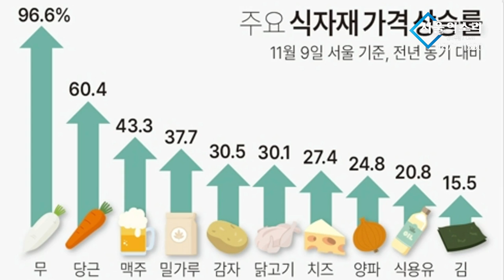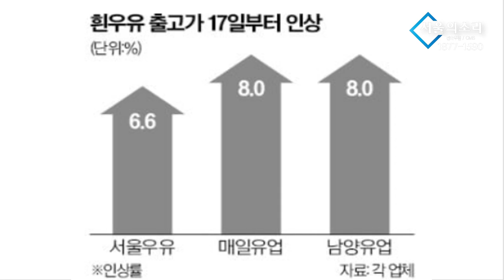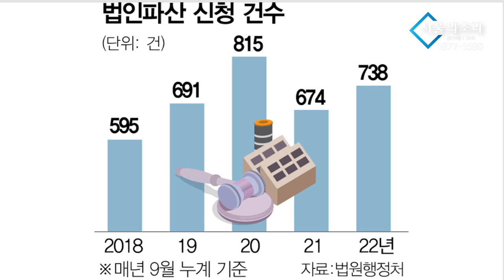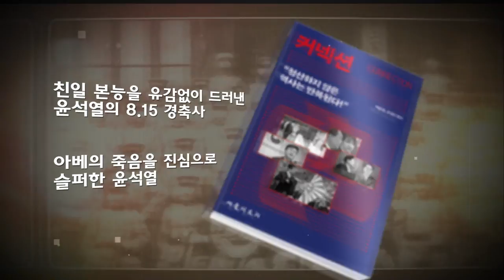민생경제 와르르 서민들 고통 극에 달아